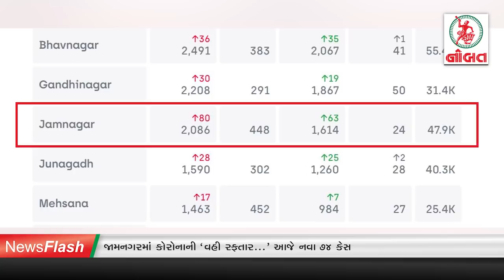News Flash: જામનગરમાં કોરોનાની ‘વહી રફતાર...’ આજે નવા ૭૪ કેસ